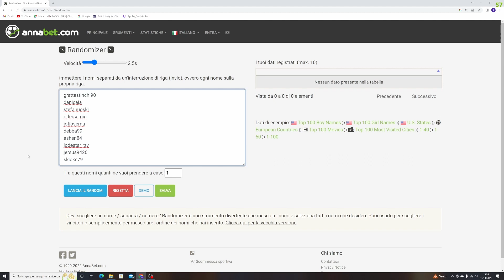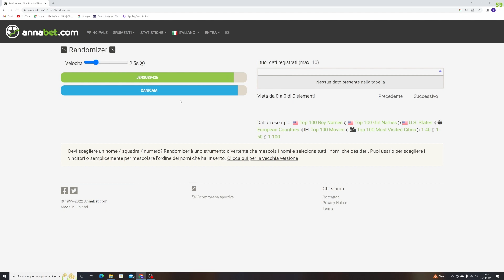PRIMA ESTRAZIONE KEY PER GLI ABBONATI || VERDUN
Complimentoni a Danicaia per la vittoria, scrivimi su discord che ti invio la key, e grazie a tutti per aver sostenuto il canale con i vostri abbonamenti, ringrazio qui di seguito tutti
grattastinchi90
danicaia
stefanuoskj
ridersergio
jofjosema
debba99
ashen84
lodestar_ttv
jersus9426
skioks79
ed anche a chi attualmente non abbonato, sarete più fortunati per la prossima!